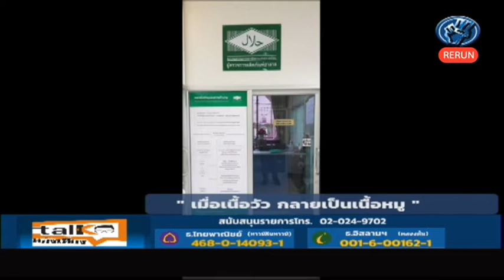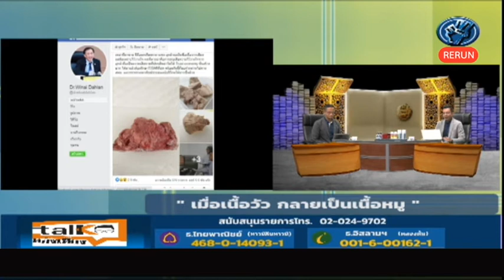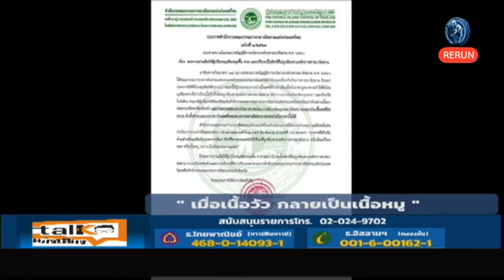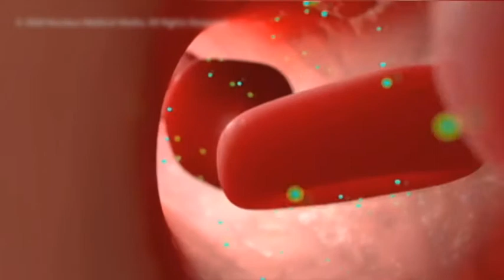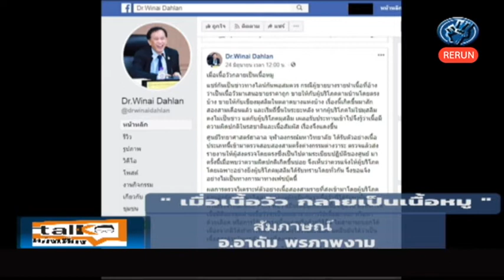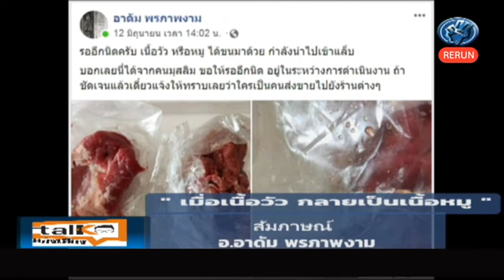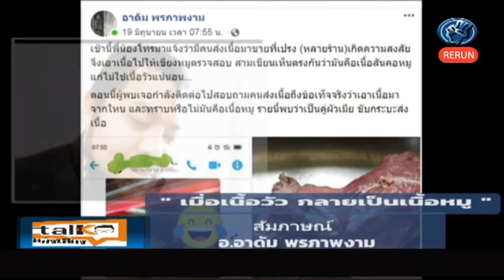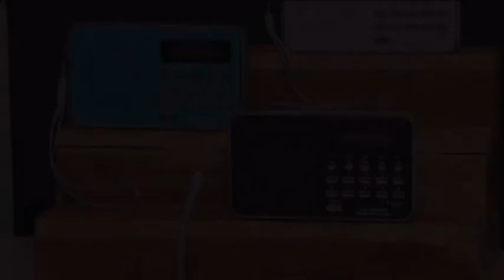rerun talkหลังเที่ยง 630626 เมื่อเนื้อวัวกลายเป็นเนื้อหมู